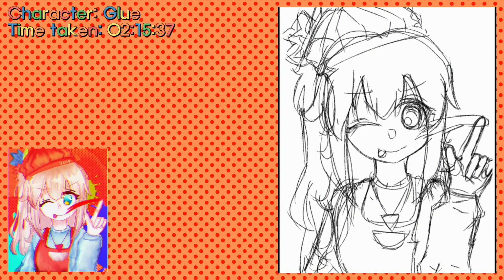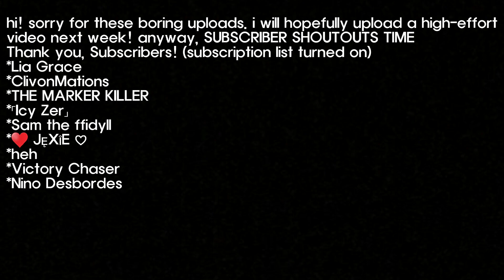a speedpaint of my art because i dont know what to post again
hi :D forgot to say this on the last video desc but the first semester of school just ended!!! not to brag or anything but im rlly proud of my exam scores lol
anyway heres a speed paint of my humanized glue design since as the title says, i dont know what to post. read the paragraph at the end pls?

Illustration: me

Edit: me

Character(s):
*Glue - GatlingGroink57

Story: none???

Original(s): i mean, if youre asking for the character, gatlinggroink57

Inspiration: Mika Pikazo (a japanese artist)

Programs used:
Art - Ibis Paint X
Video - CapCut

socials

roblox: girl_duren
cookie run kingdom: pleb (hollyberry server)
cookie run ovenbreak: PDMSG0777

*Lia Grace
*ClivonMations
*THE MARKER KILLER
*「Icy Zer」
*Sam the ffidyll
*♥ JĘXÎE ♡
*heh
*Victory Chaser
*Nino Desbordes
*albmu